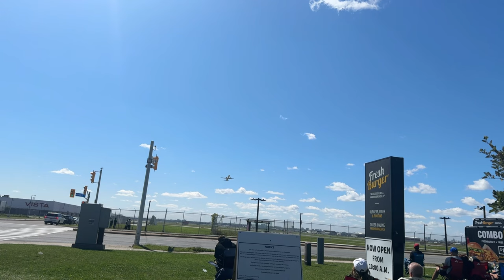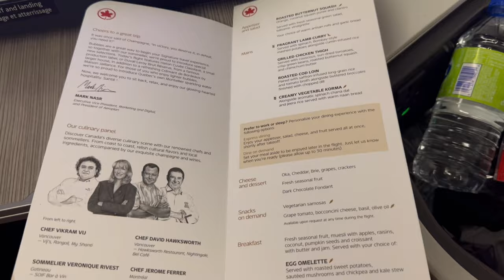Travelling to India in business class | India 2024 vlog 1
Hello, Bonjour, sat sri Akal.
Welcome back to the weekly vlogs! Sorry for the hiatus we've been working on content, learning new skills, and exploring what we would like to be as content creators! We are so excited to share with you this years India trip. Gurdeet hasn't been to India in 6 years and he is very eager to go on this journey with all of you.

Gurdeet and Olivia